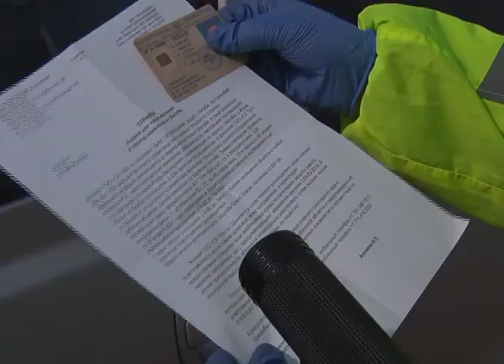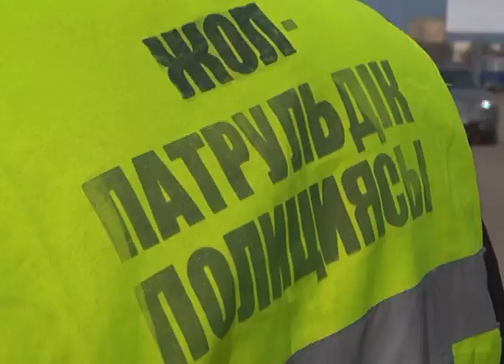В Актобе продолжается рейд по выявлению нарушителей режима ЧП среди автолюбителей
За несоблюдение правил перемещения в данных условиях, автовладельцев в ближайшее время ждёт суд с наказанием в виде адмареста или штрафа. До постановления все машины нарушителей останутся на штраф стоянке.
Как известно, в Актобе ужесточили карантинные меры. На улицах города теперь круглосуточно дежурят сотрудники полиции с целью выявления нарушителей режима ЧС. Основная проверка пока ведется среди автолюбителей. Рейд по правонарушителям проводится в местах массового скопления транспорта. По улице Утегена Сеитова сегодня дежурили два патруля по обе стороны передвижения.
Действия, в общем-то, привычные для дорожного патруля. Остановка транспорта и проверка документов. Только вот теперь в основном смотрят не водительское удостоверение, а наличие специальной справки от работодателя с местом и графиком работы. Отсутствие или истекшие сроки такого документа теперь строго наказываются. На месте составляется административные протокол по статье «Нарушение режима ЧС», дело сразу же передают в суд. Автотранспорт отправляется на штрафстоянку.
Судебные процессы сегодня проходят в онлайн режиме. Автонарушителям в лучшем случае грозит штраф около 28 тысяч тенге, в худшем - арест на 15 суток. Машину со штрафстоянки можно будет забрать сразу после получения постановления суда. А нахождение машины на штрафстоянке услуга, к слову, тоже не дешевая. Такие перспективы, конечно, актюбинцев пугают и озадачивают одновременно. Как работать и насколько быстро можно получить подобное разрешение. Ведь помимо рабочей справки, все автомашины быть зарегистрированы в базе «Сергек». Только вот сама программа, по словам горожан, работает крайне нестабильно.
Полицейские, сославшись на крайнюю занятость, от комментариев ситуации отказались.